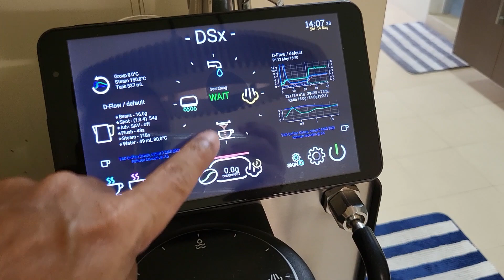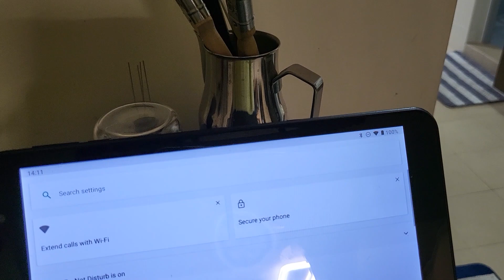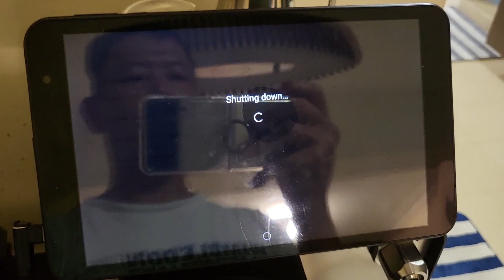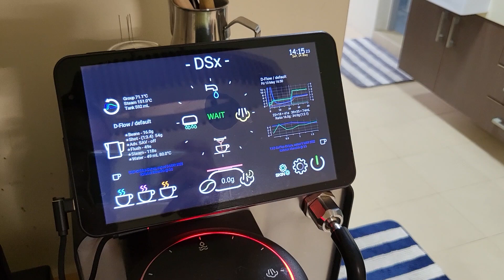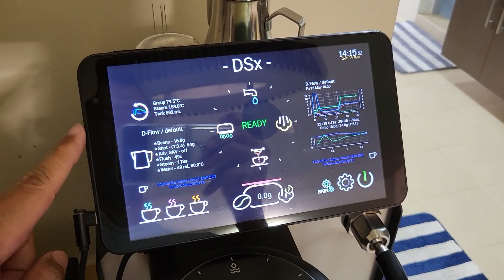Troubleshooting/Fixing Bluetooth issues on Decent Espresso machines (#2)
When I was making this video, I totally forgot that I had made one before, hence the way I spoke about it. Anyway, this is another bluetooth problem that users may see on the tablet. This time around the bluetooth module on the tablet had crashed and we go through the troubleshooting steps.